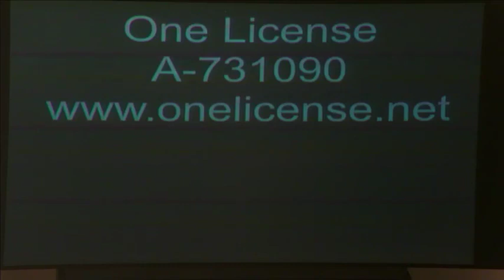First United Methodist Church May 5, 2024